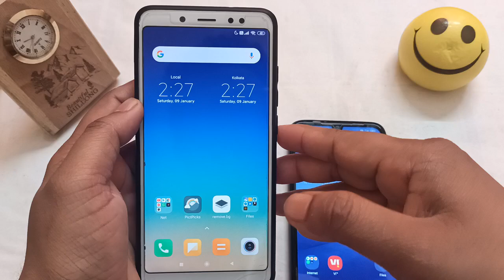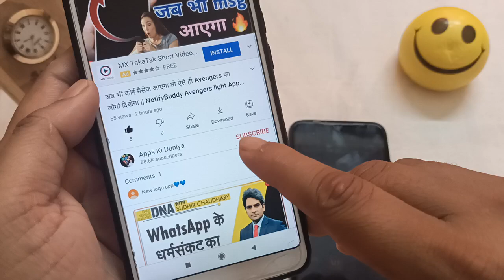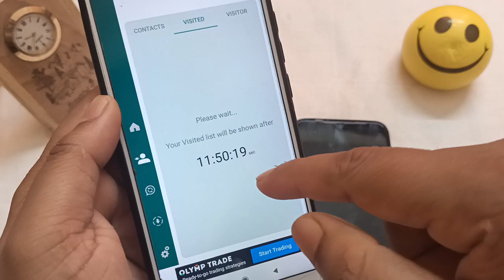आपका WhatsApp Profile कोण बार बार देखता हे अभी पता करे || WhatsApp Best New Trick 2021 || Hunbrain